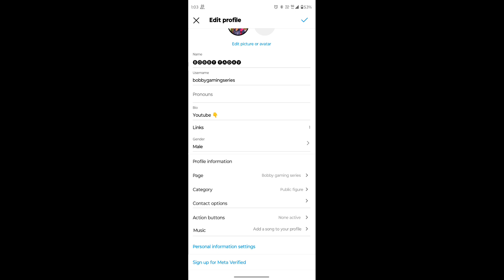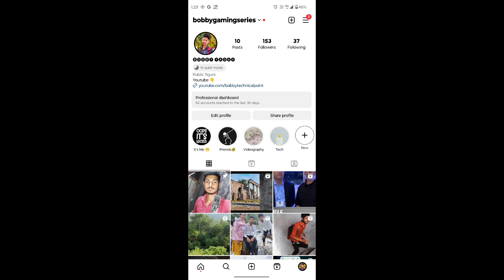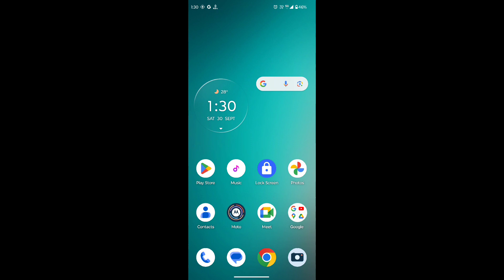Instagram profile par music kese lagaye, add music in Instagram profile, Instagram profile music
instagram profile music
instagram new update
add music to your instagram profile
how to add music to instagram profile
instagram notes music
instagram notes music not working
instagram notes music not showing
instagram music
how to put music on instagram profile
add music to profile on instagram
instagram music profile
instagram profile song new update
instagram story music
how to add music to instagram notes